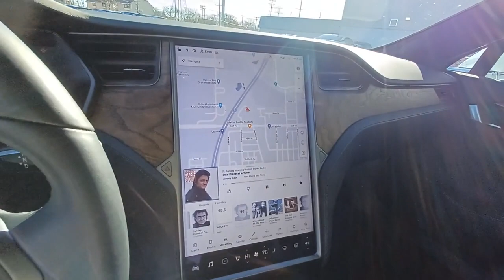2020 Tesla Model S Skokie, Niles, Glenview,Morton Grove, Chicagoland area, IL P03169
2020 Tesla Model S available in Skokie, Illinois at Martin Nissan. Servicing the Niles, Glenview,Morton Grove, Chicagoland, IL  area.
2020 Tesla Model S Long Range - Stock#: P03169 - VIN#: 5YJSA1E20LF351521

Martin Nissan
5240 Golf Road

Radio: Premium Audio System -inc: premium connectivity (1 year included) w/satellite maps w/live traffic visualization, in-car internet streaming music and media, video streaming, caraoke and internet browser and music and media over Bluetooth,200w Regular Amplifier,Radio w/Seek-Scan, Clock, Steering Wheel Controls, Radio Data System and Internal Memory,Window Grid Antenna,Real-Time Traffic Display,2 LCD Monitors In The Front,Chrome Bodyside Insert,Lip Spoiler,Auto On/Off Projector Beam Led Low/High Beam Auto-Leveling Directionally Adaptive Auto High-Beam Daytime Running Lights Preference Setting Headlamps w/Delay-Off,Front Fog Lamps,Body-Colored Power w/Tilt Down Heated Auto Dimming Side Mirrors w/Power Folding,Clearcoat Paint,Wheels: 19 x 8.0J Tempest,Power Liftgate Rear Cargo Access,Body-Colored Front Bumper,Headlights-Automatic Highbeams,Tires: P245/45R19,Black Grille w/Chrome Surround,LED Brakelights,Tailgate/Rear Door Lock Included w/Power Door Locks,Fixed Glass 1st And 2nd Row Sunroof,Chrome Side Windows Trim,Speed Sensitive Rain Detecting Variable Intermittent Wipers w/Heated Jets And Wiper Park,Chrome Door Handles,Body-Colored Rear Bumper w/Chrome Rub Strip/Fascia Accent,Light Tinted Glass,Aluminum Panels,Fixed Rear Window w/Defroster,Perimeter/Approach Lights,Instrument Panel Bin,Heated Front Bucket Seats -inc: custom driver profile,Power 1st Row Windows w/Front And Rear 1-Touch Up/Down,Air Filtration,Power Tilt/Telescoping Steering Column,Digital/Analog Appearance,Driver Foot Rest,Engine Immobilizer,Outside Temp Gauge,Cruise Control w/Steering Wheel Controls,Valet Function,Carpet Floor Trim, Carpet Trunk Lid/Rear Cargo Door Trim and Carpet Mat,Interior Trim -inc: Deluxe Sound Insulation, Genuine Wood/Metal-Look Instrument Panel Insert, Metal-Look Door Panel Insert, Genuine Wood Console Insert and Metal-Look Interior Accents,Front Cupholder,HVAC -inc: Console Ducts,Power Rear Windows,Cargo Net,Distance Pacing w/Traffic Stop-Go,Memory Settings -inc: Door Mirrors and Steering Wheel,8-Way Passenger Seat -inc: Power 4-Way Lumbar Support,Fixed Front Head Restraints and Fixed Rear Head Restraints,Front Center Armrest,Remote Keyless Entry w/Integrated Key Transmitter, 4 Door Curb/Courtesy and Illuminated Entry,Full Floor Console w/Covered Storage and 1 12V DC Power Outlet,Trunk/Hatch Auto-Latch,Delayed Accessory Power,Front Seats w/Leatherette Back Material and Power 4-Way Driver Lumbar,Rear Cupholder,FOB Controls -inc: Cargo Access and Windows,Tracker System,Proximity Key For Doors And Power On,Gauges -inc: Speedometer, Odometer, Traction Battery Level, Power/Regen, Trip Odometer and Trip Computer,60-40 Folding Bench Front Facing Heated Fold Forward Seatback Leatherette Rear Seat,Cargo Area Concealed Storage,Smart Device Integration,Trip Computer,Day-Night Auto-Dimming Rearview Mirror,Heated Leather Steering Wheel w/Auto Tilt-Away,Fade-To-Off Interior Lighting,1 12V DC Power Outlet,Power Door Locks w/Autolock Feature,8-Way Driver Seat -inc: Power 4-Way Lumbar Support,Illuminated Locking Glove Box,Driver And Passenger Visor Vanity Mirrors w/Driver And Passenger Illumination,Front And Rear Map Lights,Compass,Dual Zone Front Automatic Air Conditioning w/Steering Wheel Controls,Full Carpet Floor Covering -inc: Carpet Front Floor Mats,Remote Releases -Inc: Power Cargo Access and Power Charge Port Door,Full Cloth Headliner,Premium Seat Trim,Systems Monitor,Lithium Ion Traction Battery w/11.5 kW Onboard Charger, 12 Hrs Charge Time @ 220/240V and 100 kWh Capacity,3 Skid Plates,Multi-Link Rear Suspension w/Air Springs,Automatic Full-Time All-Wheel,Motors: Front AC Permanent Magnet/Rr AC Induction,4-Corner Auto-Leveling Suspension,Automatic w/Driver Control Height Adjustable Automatic w/Driver Control Ride Control Adaptive Suspension,Front And Rear Anti-Roll Bars,Electric Power-Assist Speed-Sensing Steering,Regenerative 4-Wheel Disc Brakes w/4-Wheel ABS, Front And Rear Vented Discs, Brake Assist, Hill Hold Control and Electric Parking Brake,Gas-Pressurized Shock Absorbers,Transmission: 1-Speed Automatic,Double Wishbone Front Suspension w/Air Springs,33-Amp/Hr Maintenance-Free Battery,9.73 Axle Ratio,Tire Specific Low Tire Pressure Warning,Collision Mitigation-Front,Dual Stage Driver And Passenger Front Airbags,Curtain 1st And 2nd Row Airbags,Autopilot Lane Departure Warning,ABS And Driveline Traction Control,Dual Stage Driver And Passenger Seat-Mounted Side Airbags,Electronic Stability Control (ESC),Right Side Camera,Front Camera,Autopilot Lane Keepi